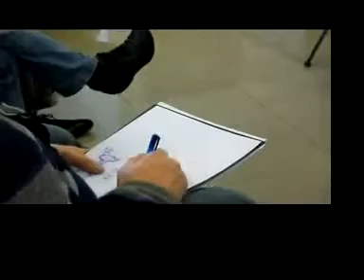La Pasqua di Roberto Rinaldini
La Pasqua di Gianluca Fusto e Roberto Rinaldini, questo il titolo della giornata dedicata alla Pasqua mediante la realizzazione di soggetti e creazioni in cioccolato interpretati da due tra i più creativi pasticcieri del panorama nazionale. Una giornata di grande successo presso il Selmi Training Center di Santa Vittoria d'Alba.